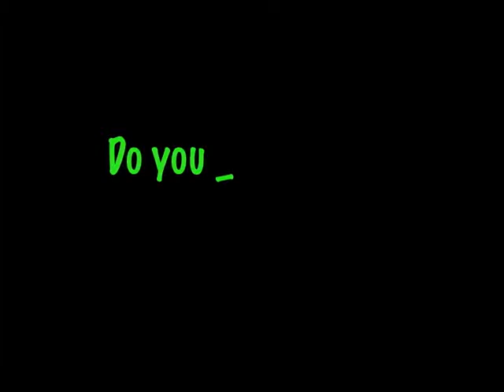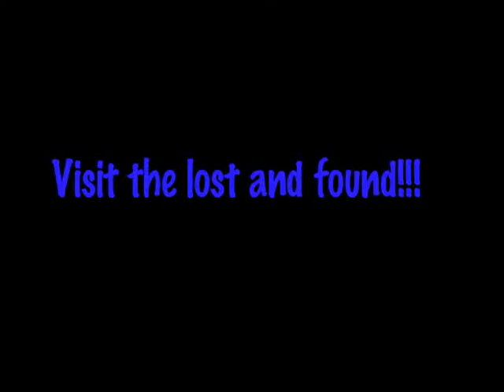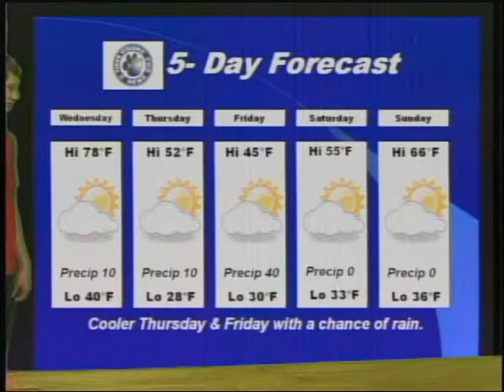FMS 3 6 2012